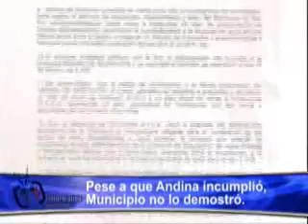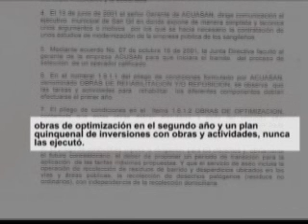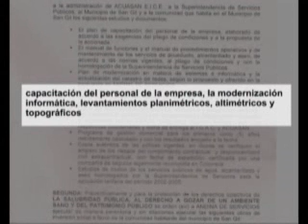PESE A QUE ANDINA INCUMPLIÓ, MUNICIPIO NO LO DEMOSTRÓ